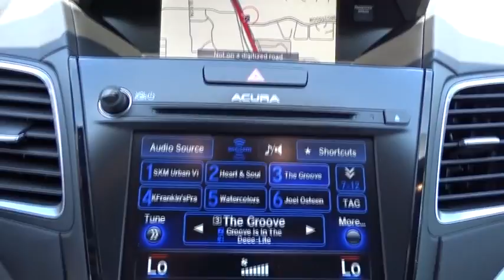2017 Acura RDX San Antonio, Austin, Houston, Dallas, Boerne, TX AWL1396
2017 Acura RDX
2017 Acura RDX w/Technology Pkg - Stock#: AWL1396 - VIN#: 5J8TB3H52HL010663

Gunn Acura
11911 IH 10 W

Awards:* 2017 IIHS Top Safety Pick+ (When equipped with optional front crash protection)*Insurance Institute for Highway Safety. Certified. Reviews:* Strong acceleration and fuel economy from standard V6 engine; elevated rear seat provides generous legroom and a commanding view; more features than competitors at a similar or much lower price; generous cargo capacity for the segment. Source: EdmundsRecent Arrival!